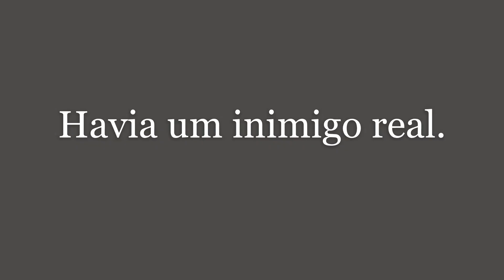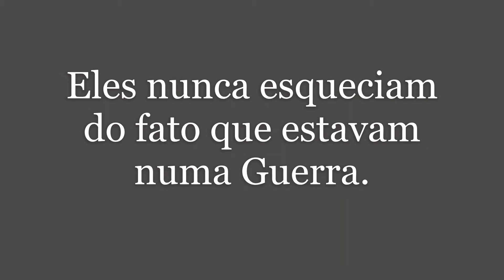A Segunda Guerra Mundial e o Evangelho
Vários aspectos da Segunda Mundial me comovem e creio que há  aplicações para a nossa vivda.

Como seguidores de Jesus, nós temos a urgência e a responsabilidade  de levar o Evangelho àqueles que nunca ouviram.